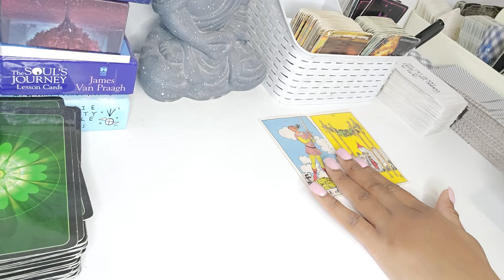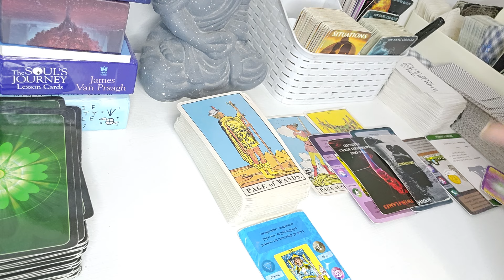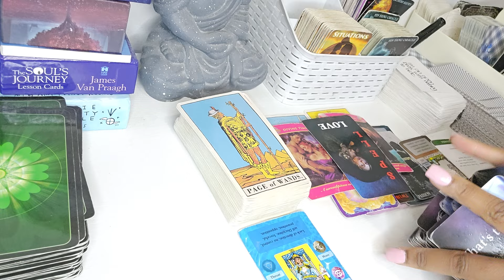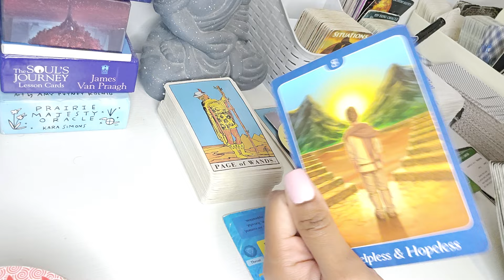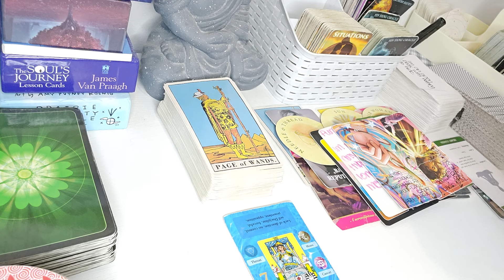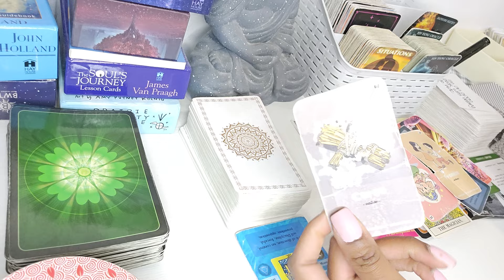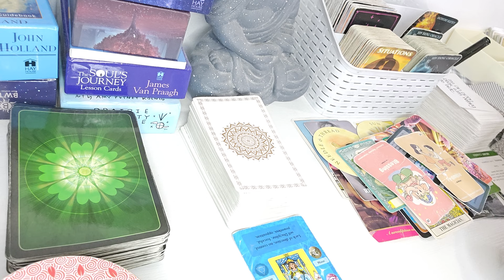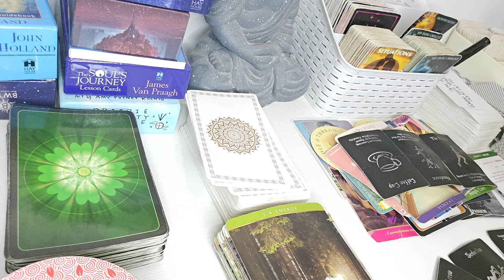VIRGO ♍️ THIS IS NOT UR PERSON⚠️ 🕵️‍♂️ TO SEE IF U GOT SOMEONE NEW . FALSE TWIN ALERT 📢